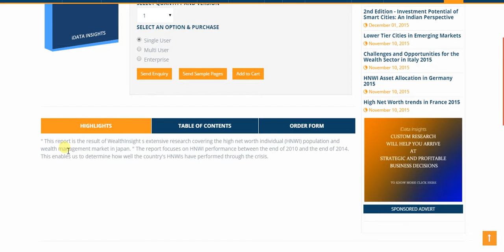Challanges And Opportunities For The Wealth Sector In Japan 2015